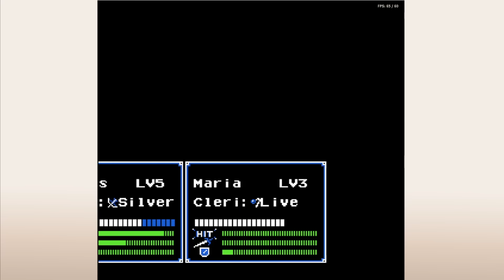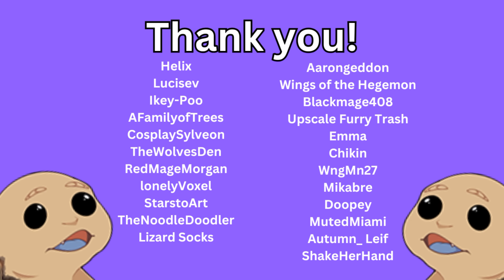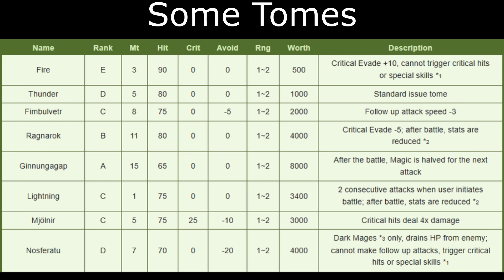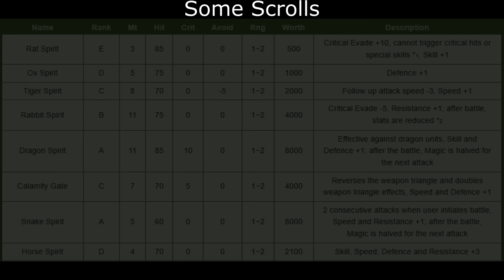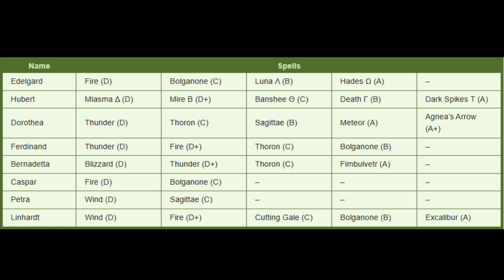The History of Magic in Fire Emblem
00:00 - Intro
00:30 - FE1
05:09 - FE2
07:32 - FE3
11:11 - FE4
14:20 - FE5
18:29 - GBA FE
24:00 - Path of Radiance
28:27 - Radiant Dawn
30:42 - Shadow Dragon
35:49 - New Mystery of the Emblem
37:50 - Awakening
44:06 - Fates
50:38 - Shadows of Valentia
52:22 - Three Houses
57:36 - Engage

Magic has been a part of every single Fire Emblem game, and like any other mechanic, has gone through a variety of changes! I discuss the magic system in each game, what I like about them, and what I don't like!